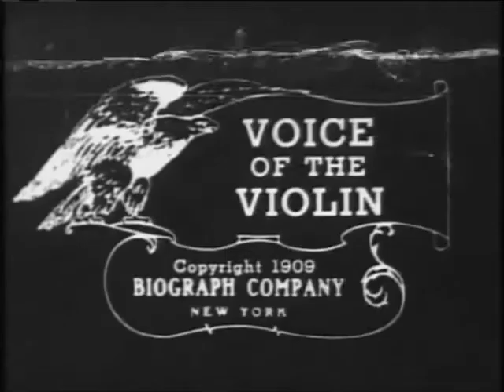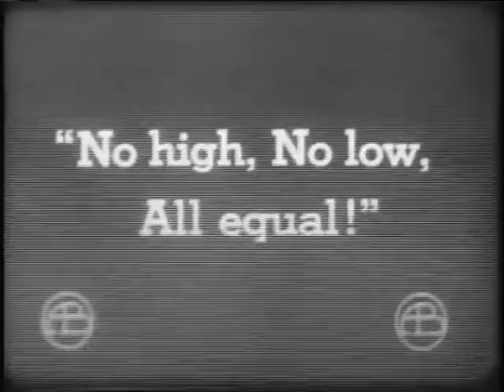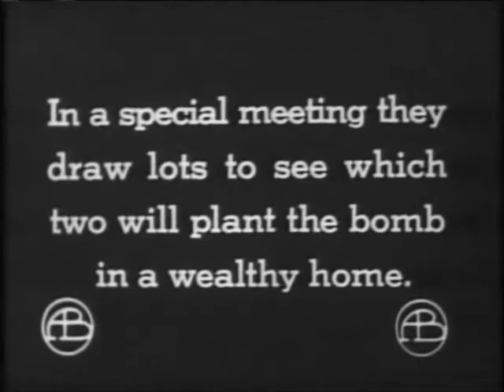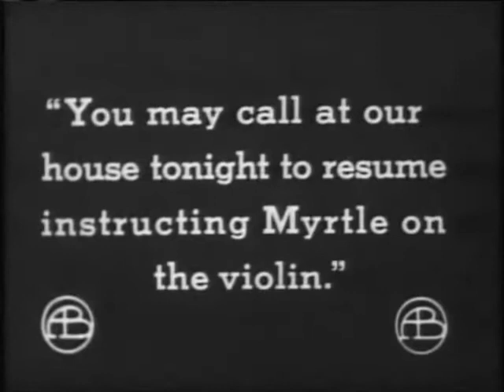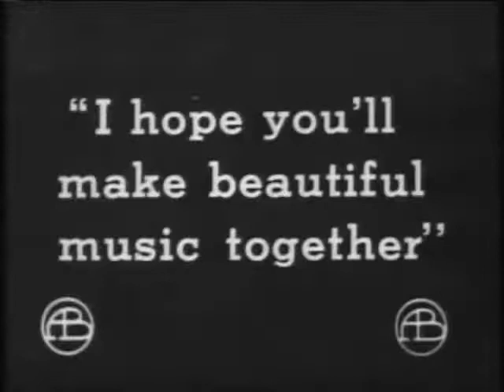The Voice of the Violin (La voz del violín)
Protagonistas Arthur V. Johnson, Marion Leonard, Frank Powell, David Miles
Fotografía de G.W. Bitzer y Arthur Marvin
Fecha de estreno, 18 de Marzo de 1909

Herr Von Schmitt, un joven músico, llega a Estados Unidos desde Alemania y se gana la vida enseñando violín. En Alemania se ha imbuido de las doctrinas de Karl Marx, el promotor de los principios comunistas del socialismo, el supuesto esquema utópico de cooperación universal que, con el tiempo y bajo el control de mentes intemperantes, se convierte en una anarquía absoluta. Sin embargo, Von Schmitt, que logra en un grado moderado procurar el consuelo de su arte, se está separando gradualmente de esa filosofía y hace oídos sordos a los persuasivos argumentos de sus antiguos compañeros. Entre sus alumnos se encuentra la señorita Helen Walker, hija de un hombre rico. Surge una fuerte amistad entre profesor y alumna, que madura en amor antes de que se den cuenta. Von Schmitt, incapaz de contenerse por más tiempo, le declara su amor durante una lección en su estudio y, por supuesto, debido a la disparidad de rango, es rechazado por el padre de ella. Enfurecido por la aparentemente irrazonable condición de los motivos del rechazo, escucha los argumentos de sus amigos anarquistas y se convierte en uno de ellos. En una reunión se realiza un sorteo para seleccionar a dos de ellos para asesinar a un determinado personaje importante, cuyo nombre desconoce. Por una fatídica casualidad es seleccionado como uno de los dos para realizar el crimen. Armados con una bomba se dirigen a la casa, una mansión en una zona próspera de la ciudad, y se cuelan en el  sótano para colocar el artefacto infernal. Von Schmitt se queda afuera para vigilar. Mientras está allí la melodía de su propia composición de violín flota en el aire de la noche y, ascendiendo por la escalinata, mira por la ventana y contempla a Helen tocando el violín. La comprensión de lo que está a punto de suceder en un momento lo clava en el lugar. Esta es su casa; él nunca lo ha sabido ya que ella siempre acudía a su estudio para recibir sus lecciones. Para salvarla, debe actuar con rapidez. Al bajar al el sótano, encuentra que su compañero ha preparado la bomba y ya ha encendido la mecha. Le ruega que desista, pero en vano. A su súplica, el otro responde: "Recuerda tu juramento". "¡Al infierno con tales juramentos, que es de donde emanan!" y agarrándolo se produce una lucha terrible. El otro hombre logra dominarlo y atarlo de pies y manos dejándolo junto a la bomba para que muera junto con los otros. Con un esfuerzo sobrenatural se arrastra hacia la bomba y con los dientes parte la mecha en dos, cuando la mecha encendida está a unos pocos centímetros de la bomba. Pidiendo ayuda despierta a la familia que lo libera de sus ligaduras. Bueno, se puede adivinar como acaba la cosa. Así fue, y vivieron felices para siempre.